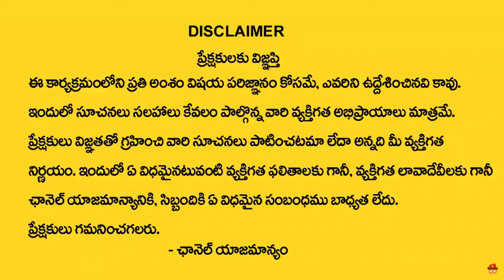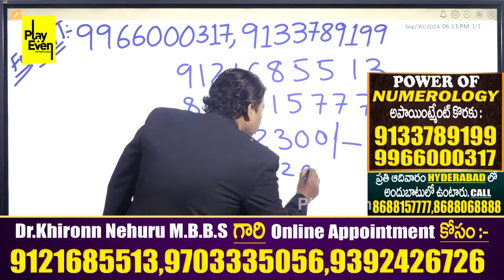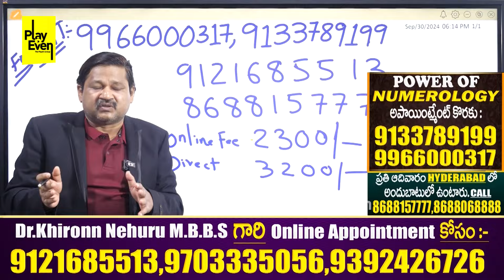SUDHAKAR Name Numerology 2024 Prediction | 2024 Prediction Dr KHIRONN NEHURU | PlayEven